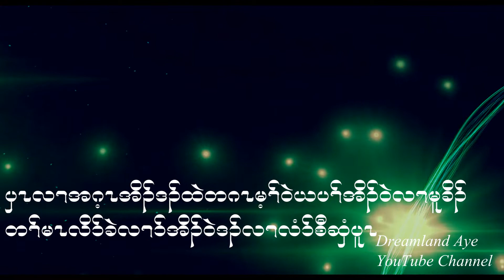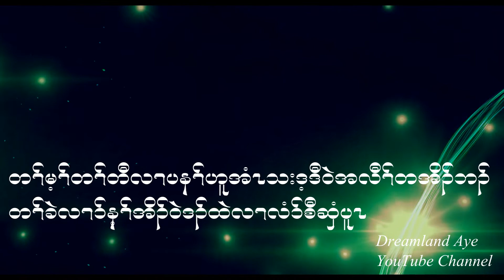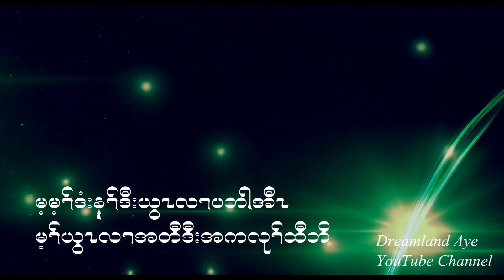Karen song Only God is good 4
Karen Christian song Sing by Saw Sarada